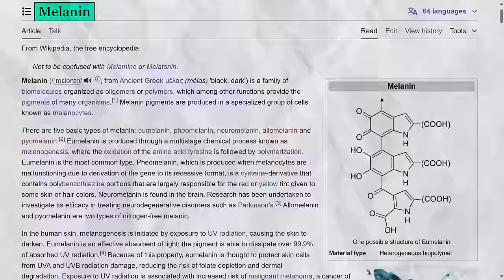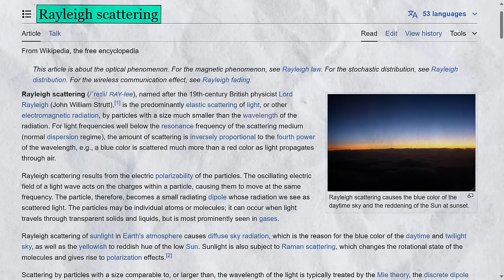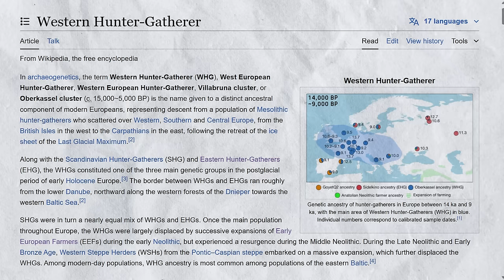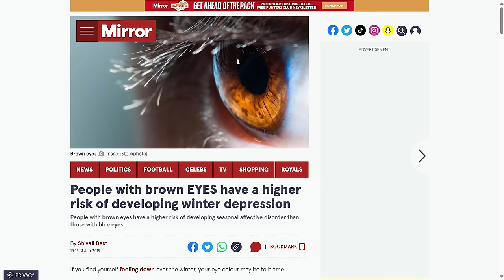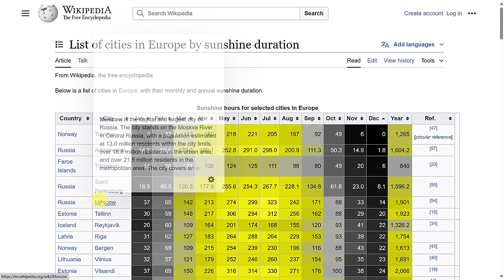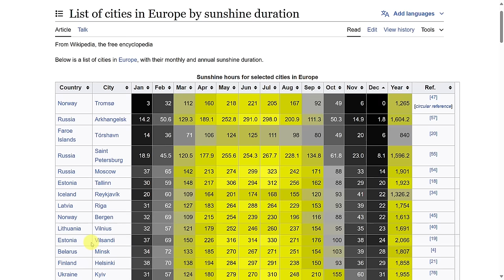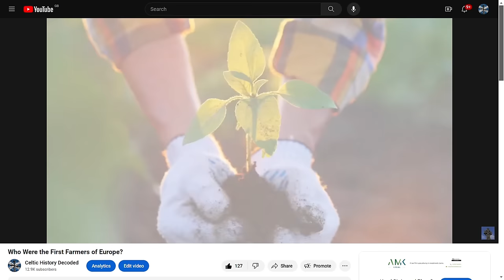What is the Origin & Reason for Blue Eyes?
Check Out Part 2 of this Series: Why Do Inuits Not Have Blue Eyes? The Reason for Blue Eyes (Part 2)

Chapters:
0:00 Blue Eyes
1:44 Light Sensitivity
2:19 Origin of Blue Eyes
3:19 Theories on the Evolution of Blue Eyes
4:44 My Theory
6:54 What's Your Thoughts?
7:55 Support This Channel

When did blue eyes first develop and for what reason? Now I do have my own a theory about why blue eyes developed but I will share that at the end.

Firstly though, it does seem that all human beings initially had brown eyes, and they are still by far the most common eye colour today, with approximately 79% of people in the world having brown eyes. They result from a relatively high concentration of melanin in the stroma of the iris, which causes light of both shorter and longer wavelengths to be absorbed.
Blue eyes are much less common however, with approximately 8% to 10% of the global population having blue eyes. They are most common in Europe, particularly northern Europe, but found in people across the world, although many of these people have ancestry connected to Europe. This table shows the countries with the highest percentage of people with blue eyes in the world, led by Estonia, Finland, Sweden and Iceland.

Interestingly to note, there is no actual blue pigmentation either in the iris or in the vitreous body, as it is to do with how light is reflected. In people with blue eyes, longer wavelengths of light tend to be absorbed by the dark underlying epithelium, while shorter wavelengths are reflected and undergo Rayleigh scattering in the turbid medium of the stroma. This is the same scattering that accounts for the blue appearance of the sky. Blue eyes however do have lower concentrations of melanin in the stroma of the iris compared to brown eyes.

Now it does seem that blue eyes are more sensitive to light during the day, but are better at seeing in dim conditions compared to darker eyes. This is perhaps due to the lower levels of melanin in blue eyes. This logically makes sense as well.

Sources:

Does Eye Color Affect Vision? Does Eye Color Affect Vision? | Atlantic Eye Institute

Suarez, P., Baumer, K. & Hall, D. Further insight into the global variability of the OCA2-HERC2 locus for human pigmentation from multiallelic markers. Sci Rep 11, 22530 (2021).

Effect of iris pigmentation of blue and brown eyed individuals with European ancestry on ability to see in low light conditions after a short-term dark adaption period, Faith Erin Cain, Kyoko Yamaguchi 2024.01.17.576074; doi

List of cities in Europe by sunshine duration - Wikipedia

Eiberg H, Troelsen J, Nielsen M, Mikkelsen A, Mengel-From J, Kjaer KW, Hansen L. Blue eye color in humans may be caused by a perfectly associated founder mutation in a regulatory element located within the HERC2 gene inhibiting OCA2 expression. Hum Genet. 2008 Mar;123(2):177-87. doi: 10.1007/s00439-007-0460-x. Epub 2008 Jan 3. PMID: 18172690.

Olalde I. et al The Beaker phenomenon and the genomic transformation of northwest Europe. Nature. 2018 Mar 8;555(7695):190-196. doi: 10.1038/nature25738. Epub 2018 Feb 21. Erratum in: Nature. 2018 Mar 21;555(7697):543. PMID: 29466337; PMCID: PMC5973796.

Eye color - Wikipedia

People with brown EYES have a higher risk of developing winter depression - Mirror Online

Countries With The Most Blue-Eyed People - WorldAtlas

Why Did Blue Eyes Evolve? | Resource Center | Milan Eye Center

Melanin - Wikipedia

Western Hunter-Gatherer - Wikipedia

Eastern Hunter-Gatherer - Wikipedia

Sunrise and sunset times in Edinburgh, December 2023 (timeanddate.com)

Early European Farmers - Wikipedia